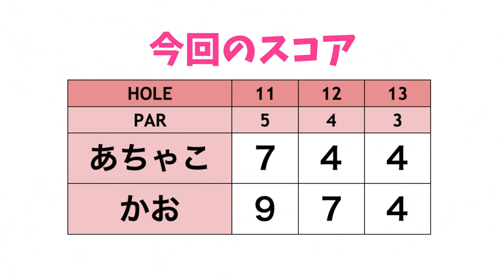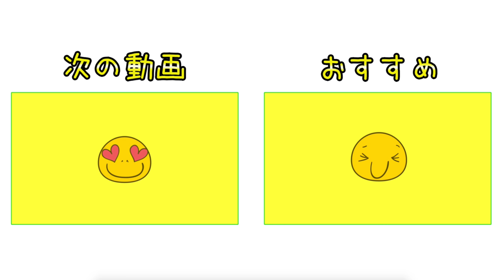ドッキドキの池越えチャレンジ！【ゴルフ女子発掘企画第2弾 #4】